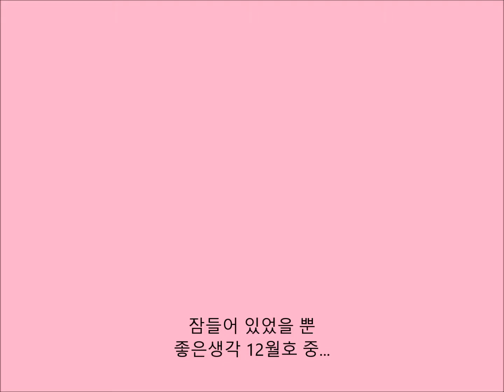잠들어 있었을 뿐 (좋은생각 12월호)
로스앤젤레스의 '데스밸리'는 몹시 건조하고 강수량이 낮아 죽음의 골짜기로 불렸다. 한데 180mm 의 비가 내리더니 11년 만에 계곡이 꽃으로 뒤덮였다. 성장 조건이 채워지기를 기다리고 있던 것이다.